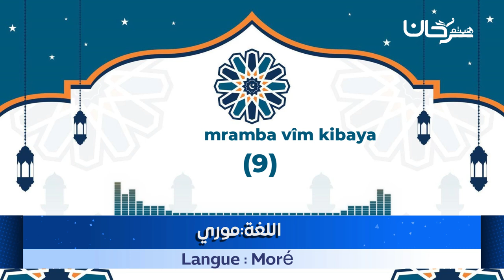Nabiyãmramba vîm kibaya(9) Langue : Moré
Nabiyãmramba vîm kibaya(9)

Langue : Moré

ملخص ققص الأنبياء(9)

اللغة:موري
تزكيات بعض العلماء للشيخ هيثم سرحان حفظه الله:
🌴و لا ننسى الصغار أيضا يمكنهم متابعتنا على :
قناة أتعلم وألعب Learn & Play Играй и учись :
تطبيق أندرويد:
Collège du Sunna
Школа «Сунна»